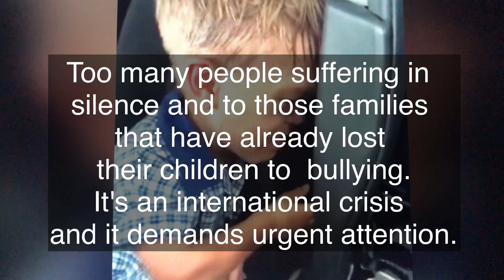Quaden Bayles:OUTPOURING WORLDWIDE SUPPORT FOR BULLIED AUSTRALIAN BOY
Worldwide awareness for bullying..STOP BULLYING...
PERTH, Australia - Devastated after again being targeted at school for his dwarfism, a sobbing Quaden Bayles repeatedly told his mother that he wanted to die.
The 9-year-old Australian's deep distress went viral on social media after his mother, Yarraka Bayles, posted a six-minute video clip.
“This is what bullying is doing and I want people to know how much this is hurting us as a family,” she says in the video, which has been viewed more than 19 million times. “This is the impact that bullying has on a 9-year-old QUADEN.
Her appeal sparked an outpouring of worldwide support for the bullied boy, including from celebrities and athletes.
Australian actor Hugh Jackman said “you are stronger than you know, mate” and urged people to “be kind” to each other, while Eric Trump - the son of U.S. President Donald Trump - said the video was “absolutely heartbreaking.
“This is one of the hardest videos I've watched,” Boston Celtics basketball player Enes Kanter wrote on Twitter. “No place in the world for bullies.”